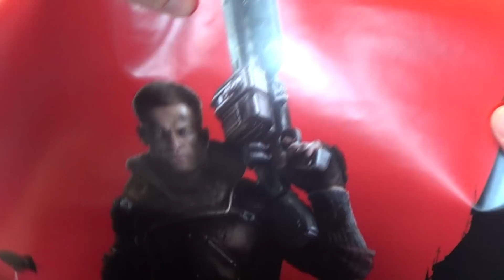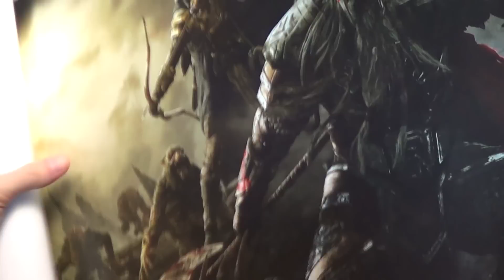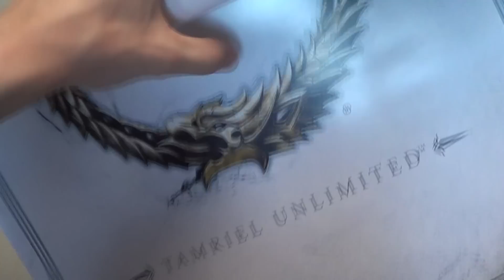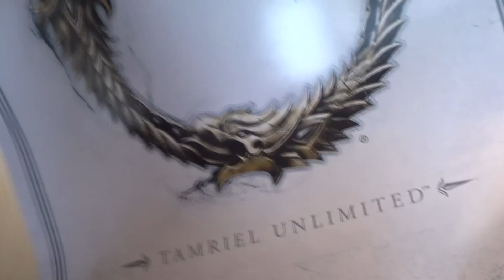Tuby z plakatami #1 / Wolfenstein / TESO - Materiał bonusowy - Kolekcjonerzy